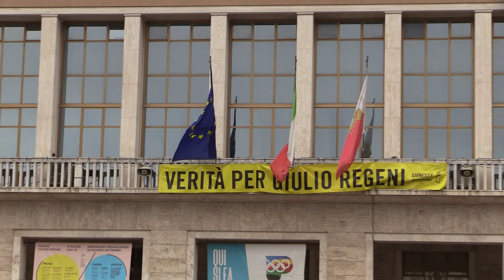ELEZIONE SINDACO DI PESARO, VIMINI E BIANCANI DISPONIBILI MA TEMPI PREMATURI